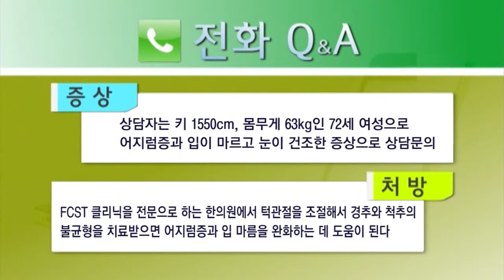한방TV 전화상담 / 어지럼증, 입이 마르고, 눈이 건조한 증상